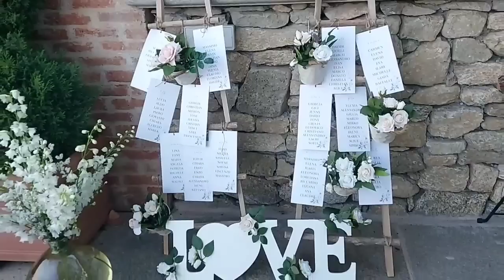Wedding Day 👰‍♀️🤵/Il giorno del matrimonio ❤️